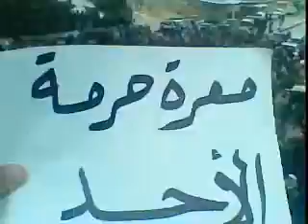12 2 Ma'arrat Mermeh Idlib أوغاريت معرة حرمة ادلب , مظاهرة حاشدة يوم الأحد حملة التصعيد الثوري